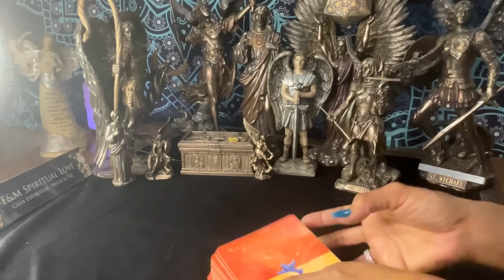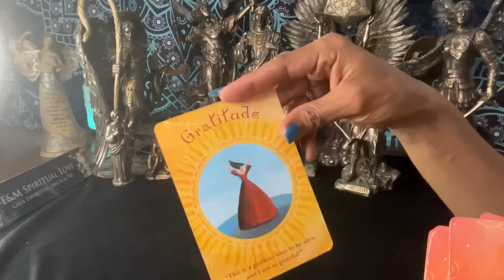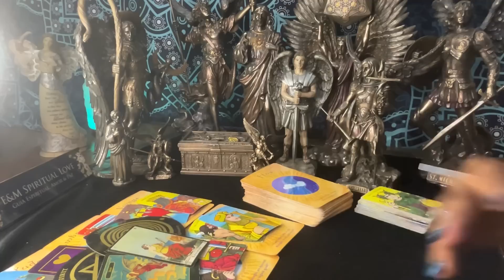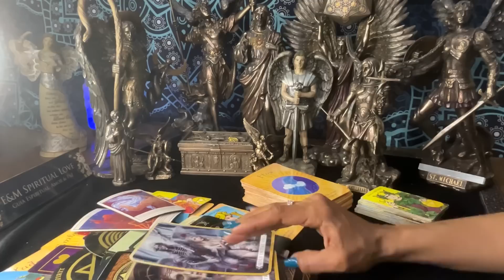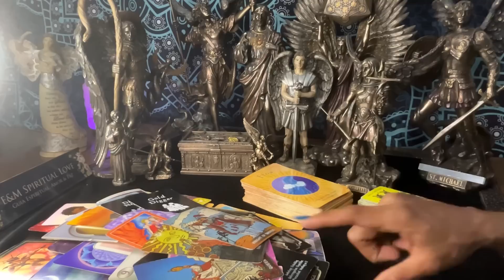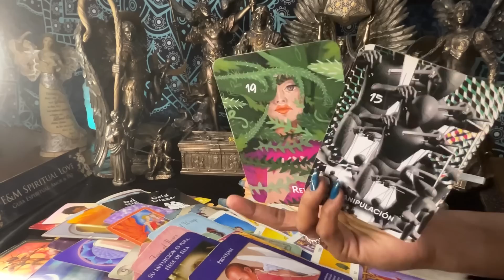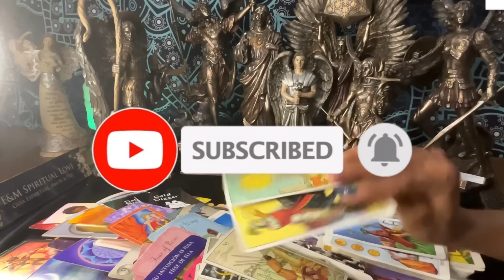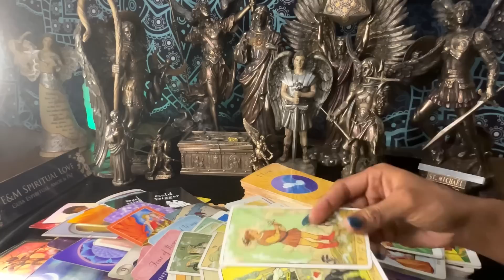Leo ♌️ El Dolor 😭 Tan Grande Pasara! 💫🙏🏆💰leo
Intro: 00:00
Bienvenidos  Lectura 00:18
Preguntas 14:11

Descargo de responsabilidad:
Información para lecturas más personales:

1 pregunta: $ 11.11 dólares
  2 preguntas : $22.22 dólares.

24-48 horas para recibir sus lecturas privadas después de su depósito, no trabajamos los fines de semana.
 Muchas gracias bendicione